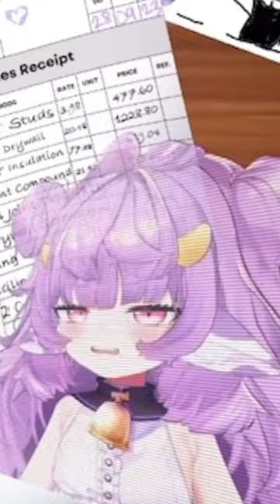Muu Muyu introduces herself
Muyu sings a special song to her Mini Moo's

Muu Muyu's Channel: @MuuMuyu